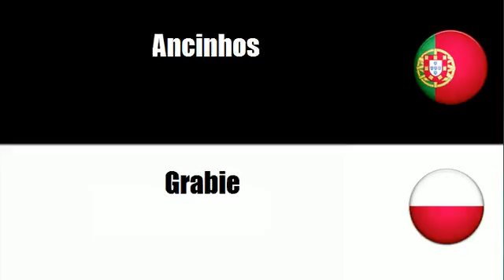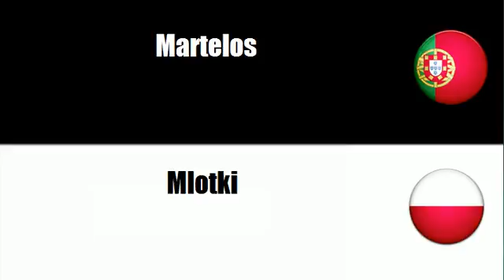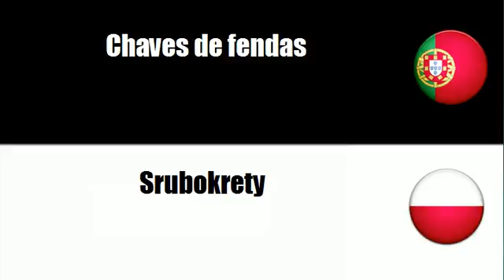Português+Polaco = Ferramentas manuais